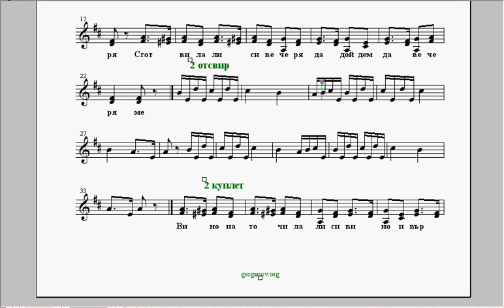1 глас - Кадъно кадънчице.avi